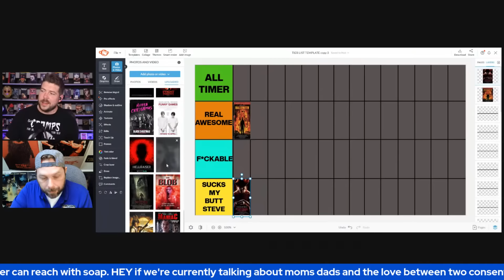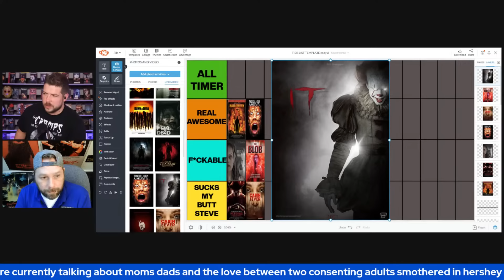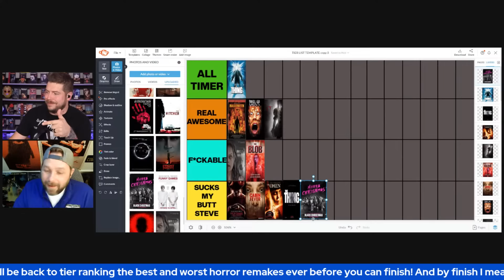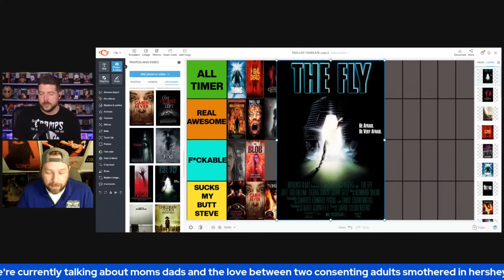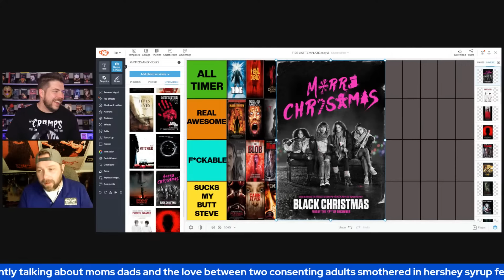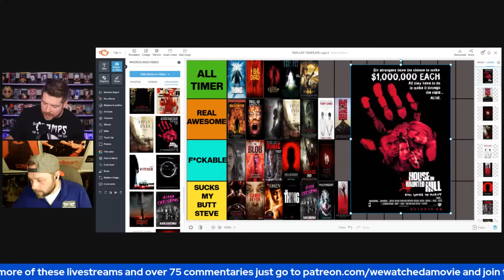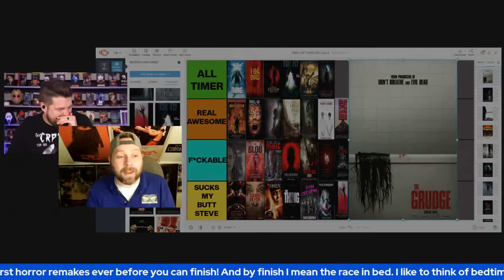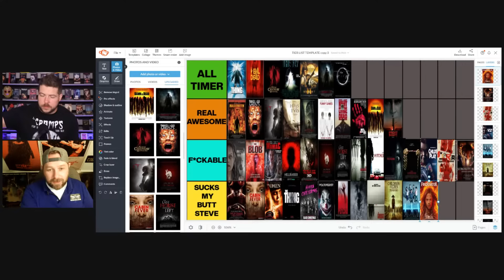HORROR Remakes Tier List Live!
HORROR Remakes Tier List Live! From 2010's A Nightmare on Elm Street remake to The Ring to The Hitcher or IT or Friday the 13th 2009 or Texas Chainsaw Massacre 2003 ALL THE HORROR REMAKES shall be put in their spots from All Timer to S my B Steve! Join us and add your recommendations as well as we rank the best and worst all time horror remakes and talk about whatever movie stuff you want!